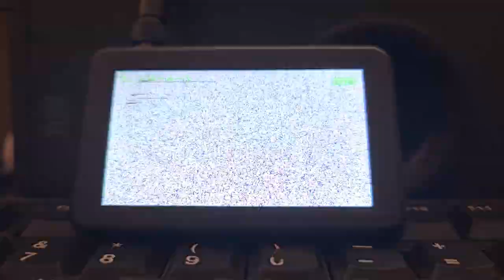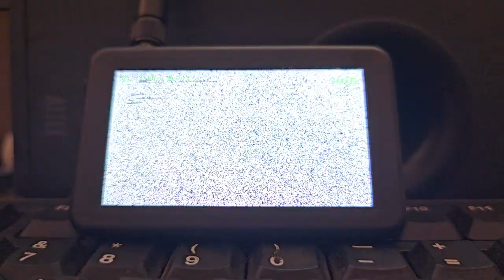Cruising L&D Automotive like I was Ant Man